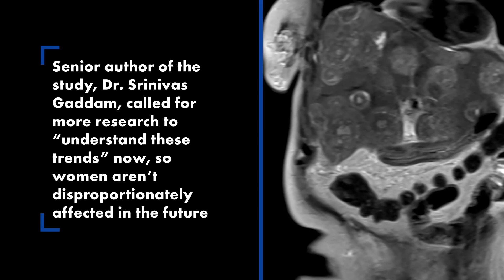Pancreatic cancer rates ‘rising rapidly’ among younger women | New York Post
Pancreatic cancer is rising in the US, but rates are rising faster in young women — particularly black women.

A report published in the peer-reviewed journal Gastroenterology found that rates of pancreatic cancer in women age 55 and younger have risen by 2.4% in comparison to men the same age, with scientists calling for more research into the alarming trend.

“There’s a need to understand these trends, and to make changes today so this doesn’t affect women disproportionately in the future,” senior author of the study Dr. Srinivas Gaddam said in the press release.

The figures were even more concerning for black women, with the rates 2.23% higher than in young black men.